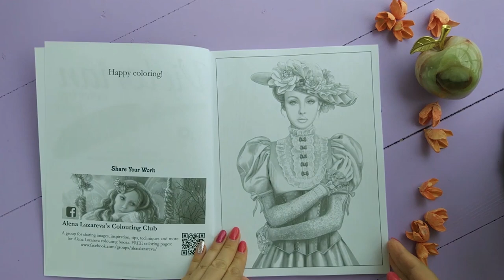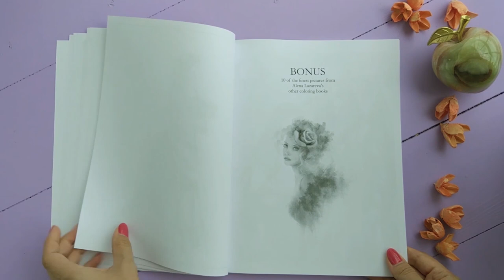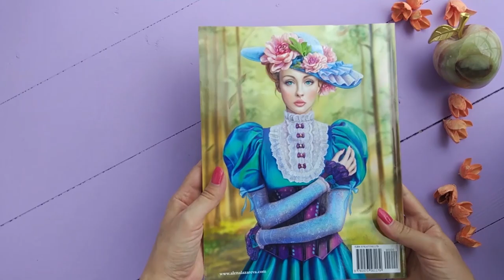Victorian Coloring Book . Grayscale. By Alena Lazareva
Grayscale coloring book Victorian. PDF available on Etsy Shop.
-Amazon UK
-Amazon DE
-Amazon FR
-Amazon IT
-Amazon ES
-Amazon JP
- Amazon CA
- Amazon AU

 ❤️PDF (printable)

-Coloring Books by Alena Lazareva on Amazon
-PDF (digital) coloring books and psges on Etsy Shop